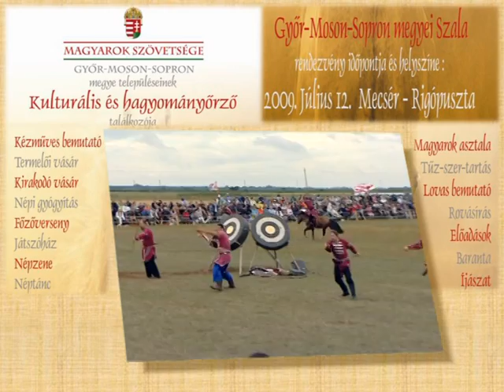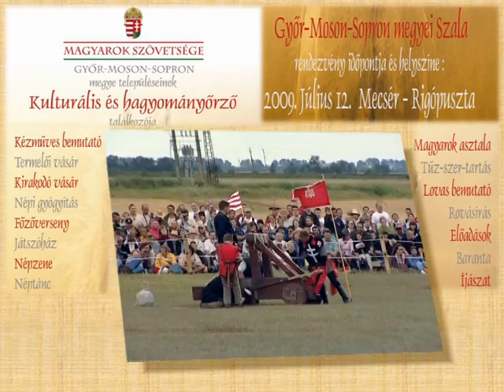Szala Magyarok Szövetsége Győr-Moson-Sopron megyei gyűlése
Július 12.-én Rigópusztán kerül megrendezésre az első GY-M-S megyei Szala